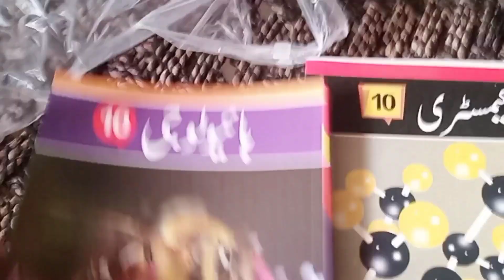aj Mara heart fail hona wala tha Pakistani vlogger Raja Rajput Vlogs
aj Mara hard fail hona wala tha Pakistani vlogger Raja Rajput Vlogs

halo friend
  اسلام علیکم

and welcome to my New video

Pragati verma dubai
Pragati verma 10 million
pragati verma shorts
Pragati verma superpower
Pragati verma 24 hours
Pragati verma new song
Pragati verma Bollywood
Pragati verma music video
Pragati verma vlogs
Pragati verma song
Pragati verma birthday
Pragati verma challenge new
vlogs
vlogs
vlogs pakistani
vlogs for all
vlogs sistrology
pakistani vlogger
pakistani bloggers
pakistani village vlogger
best vlogs pakistani
pakistani vlogs girl
pakistani vlogger in dubai
pakistani vlogger
pakistani vlogger death
pakistani vlogger in canada
pakistani vlogger in korea